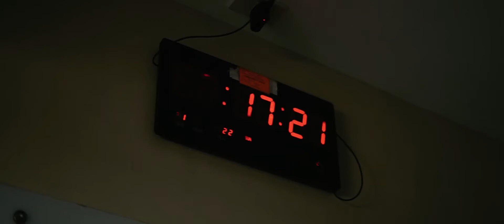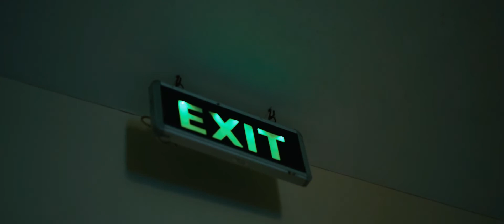wedding thriller by Lula Films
love after code blue